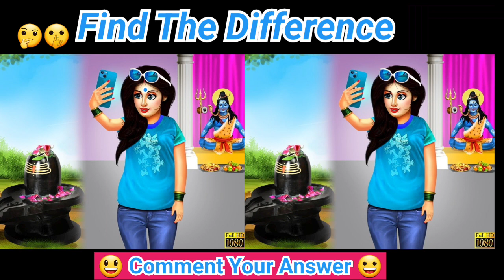यहां क्या Missing है ? 🤔|Cartoon Paheliyan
यहां क्या Missing है ? 🤔 ?

Your queries ÷

video de de

video show

song shorts

south movie all

beautiful beautiful

Sweety's video

tractor video

triggered man

uttarayan

Who has killed Baalveer?

ytshorcartoon rail

cartoon video cartoon

Cat

cat cartoon

chaar sahibzaade day

chaar sahibzaade yaadein shabad

chali chali chali

char sahib zada full movie

charlie bhoot

charlie charlie game ikhao

chauk

chhota cake

chhoti baten

chhoti chhoti machhali

chhoti didi

chhotu dad chhotu dad chhotu dad

Dts tunny video

buddha

bugatti versus lamborghini

bully bully

buri pari

burj khalifa

cake

cake banane wala

cake shorts

cakewala cartoon

candy wala

car games car games

cartoon

cartoon

cartoon acche se cartoon

cartoon achcha achcha

cartoon balveer cartoon

bhoot wali picture bhoot wali

bhootwala

bhootwala cartoon

bhutar cartoon

show bhutiya

bhutiya gadi

bhutiya khandar

bhutiya movie

bhutiya picture

bhutiya video

bhutni daravani

bigg boss ki videos

biggest house in minecraft

picture of bike

bike videos

Billi

billi billiballoon

balveer balveer

balveer is dancing

cartoon of balveer

story of balveer

video of balveer

balveer mar gaya

balveer wala cartoon

balveer

banana

bandar ka video

bangla comedy

barbie

bhagwan ke video

bhagwan ki video

bhojpuri songs

bhojpuri picture aisa wala gana

alag alag drawing

Ali

aman khushboo payal

Ambarsar de Gurbani

amir garib

video of amit

anaconda

army wala song

original gun

asli gossip

asmr homeless old woman transformation makeup a..

and

and allah god did not make a human

avengers endgame

b cartoonbaal veer tik tok

baalveer baalveer

baazigar songs

babaji

babies

baby laughing

bacchon game

bacchon ke videos

Bacchon's cycle

bacchon wala gana

bade bachon ki video

bade bade dant wala bhoot

badhiya badhiya song badmashi di song

Badriacche acche makeup

achche cartoon

achi achi cartoon

Acchi Acchi Machhliyan

achcha achcha cartoon

achcha wala cartoon

achcha wala game

action figures

actress wardrobe malfunction

adam wala

Adhi adhi raat maine kiche hai dum muh se nikle dua...

aditi cartoon

aditi shorts

airplane banane ka tarika

technique of making airplane

aeroplanes are made

aigiri nandini nandini

bahubali

123 sofia reyes

12 ladke sath mein ho tera boyfriend kaun sa

123 go

123 go hindi

2222

3 by 3 rubik's cube

3d pen videos

6 sal ke bacchon ka cartoonchoo choo train horror game

chhotu bhai pani puri wala

Chotu Dad Chotu Dad Chotu Dad Chotu Dad

chotu dada new episode

christmas day

christmas tree

chudail aur bhoot

chudail cartoon

chudail wala video

chunauti chunauti

chut

cid's song

cid study

city city city city city city city

coca cola balloon

comedy

comedy fun

COW video

story

song

santa claus

horror movie

cartoon cartoon

bhoot wala

123 go hindi

jethalal

bhutiya story

Pari

videos

techno gamerz

123 goshorts

balveer

short video

videos

bhoot

christmas tree

Song

drawing

horror story

bts

pragati verma

christmas

cid

kahani123 go

story

patli kamariya

horror video

little singham

hanuman chalisa

hungry birds

short videos

horror stories

krishna

granny

story teller

patli kamariya more hai hai

short jingle bell jingle bell

bhoot bhoot

dance

funny videos

bhoot video

bhutiya cartoon

jingle bell jingle bell jingle all the way

makeup

balveer balveer

christmas card

iron man

shorts video

christmas day

cartoon

jingle bellhorror shorts

blackpink

challenge

Paheli

radha krishna

baal veer

balveer return

Cartoon

khooni monday

songs

funny video

Patali kamariya

horror videos

hulk

merry christmas

paheliyanmerry christmas

paheliyan

bts songs

doctor doctor

bts shorts

chunauti

funny shorts

bhoot cartoon

my heart you call

youtube shorts

pari's lifestyle

patang

free fire

aahat

avengersSmerry christmas

paheliyan

bts songs

doctor doctor

bts shorts

chunauti

funny shorts

bhoot cartoon

bts shorts

chunauti

funny shorts

bhoot cartoon

youtube shorts

pari's lifestyle

patang

free fire

aahat

avengersavengerS

chocolate

craft

bully bully

aditi

charlie charlie

game

kali mata

new song